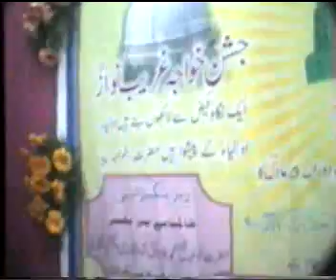MEHFIL E HYDERABAD 1-3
HAZRAT MAROOF PEER

MEHFIL E HYDERABAD 2010